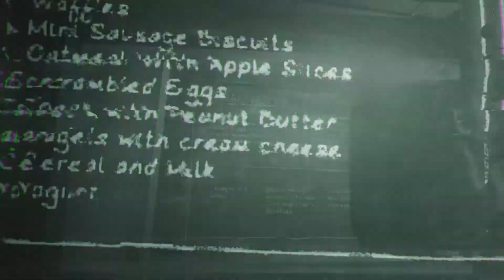Outlast 2 Walkthrough Gameplay - The Hanging Child - Part 7 | Outlast II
Outlast 2 Walkthrough Gameplay Part 7 Outlast II
Outlast 2 Gameplay Walkthrough On PC and PS4 Xbox one . Outlast 2 Gameplay Walkthrough , jump scares and ending brand new outlast 2